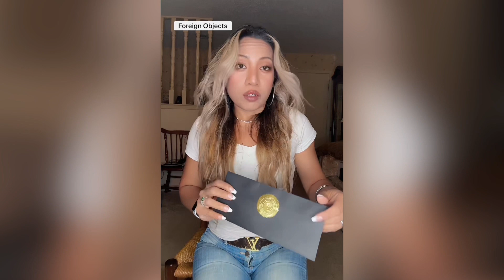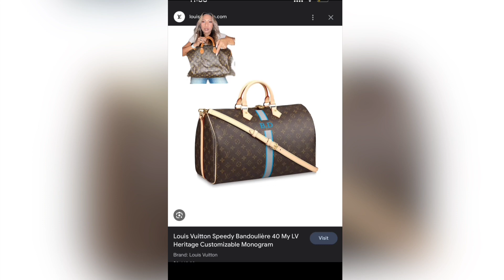Unboxing ,Review & Mod Shot Vintage Louis Vuitton Speedy 40 year 1986 - Still looks Brand new!